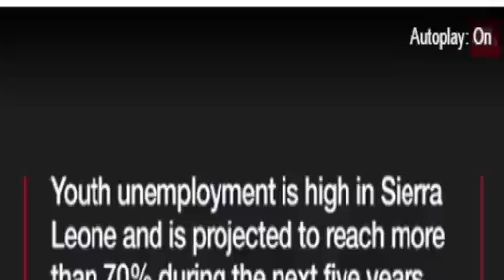Turning bulbs into aerials in Sierra Leone